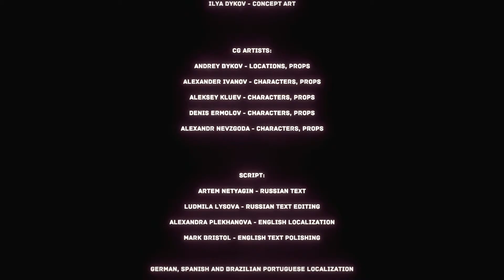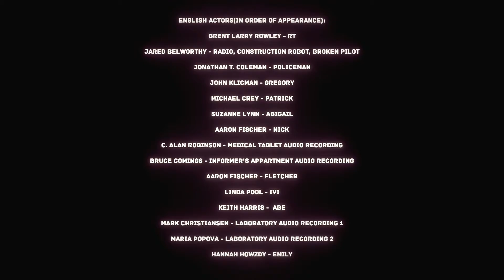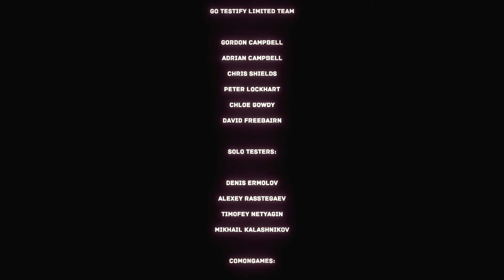The Uncertain - Walkthrough #10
"The Uncertain" Walkthrough by Porygon